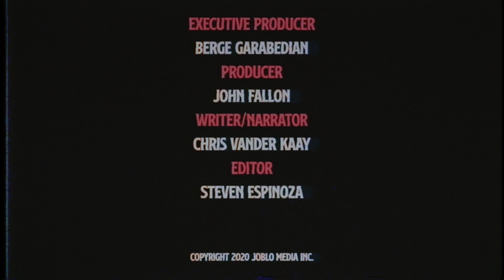MILLA JOVOVICH + PAUL W.S. ANDERSON (Resident Evil, Monster Hunter) - Deadly Duos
In this latest edition of Deadly Duos, we take a peek at one of horror’s most profitable pairs. From slaying zombies ( in no less than 6 Resident Evil movies together) to saying ‘I do’, this duo has been at it for decades. We take an in dept look at the badass pair that is Milla Jovovich and Paul W.S. Anderson on Deadly Duos!

Deadly Duos is Arrow in the Head’s series dedicated to featuring the iconic pairings of filmmakers who have worked together multiple times in horror films. Actors and directors, producers and composers, no matter the role or the era, every episode is a journey through the most beloved and classic (as well as obscure and forgotten) pairings that have made for the most memorable films in horror history.